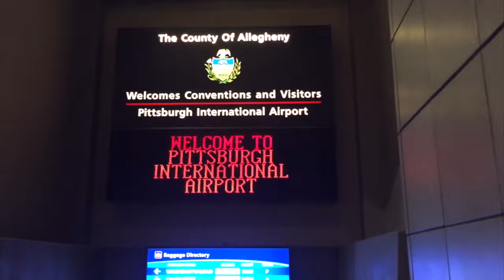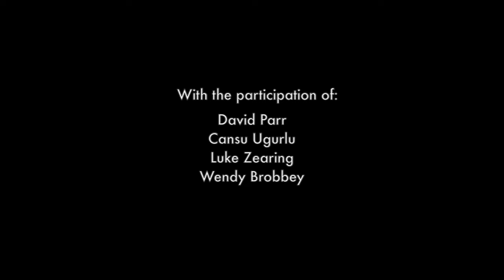"Gone Girl"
"Gone Girl" is a short video I made for a contest at school. The theme was Wanderlust, so I used the footage I shot during my study abroad experience in America. I also found a use to the selfie stick. Here are the cities appearing on the video: Pittsburgh, Washington DC, Miami, NYC, San Francisco, Santa Monica, Santa Cruz, Los Angeles, Las Vegas, Yosemite, Niagara Falls.